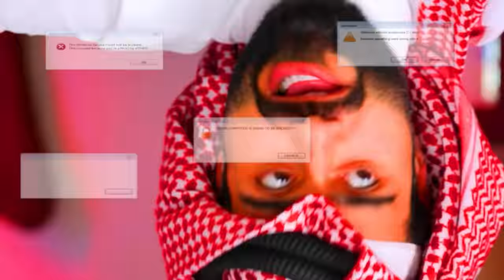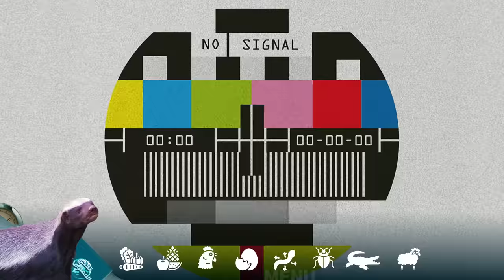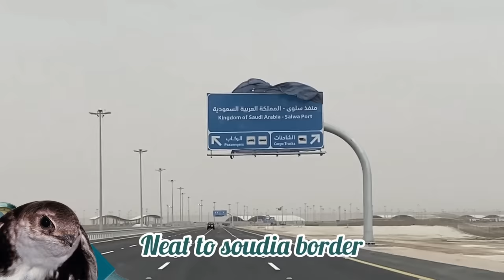تحدي المعلومات - حيوانات غريبة 2 🐙🐋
وأخيييييراً  تحدي المعلومات يرجع لكم بالحلقة الأولى من الموسم الرابع !! 🌍🔥
الموسم بيكون أقوى مواسم البرنامج من دون منازع !
ضحك اكثر .. جرأة أكثر .. جودة أعلى .. ومعلومات أقوى 😍
وعنوان الحلقة الأولى : عالم الحيوان 2 🦁🐘🐙
عنوان الحلقة الأولى الموسم الأول يرجع لكم بعد مطالبات كثيرة من الجمهور برجوعه .. الحيوانات .. الكائنات الفضائية اللي نقدر نشوفها 😯
والقانون الجديد في البرنامج .. مافي كذبة 🚫
والتحدي بيني وبين محمد من بيجيب أقوى 5 معلومات الثاني ما كان يعرفها 🤣🔥
والجائزة للحين موجودة 1,000 $ كل اللي عليك تكتب معلومة ما ذكرناها في تعليقات البوست الخاص بالحلقة في صفحتي الانستغرام QQQ
مشاهدة ممتعة ❤️

شاهد آخر حلقة :
تحدي المعلومات - غرائب كأس العالم 😨🏆

تابع صفحاتنا❤️
عبدالله الغافري